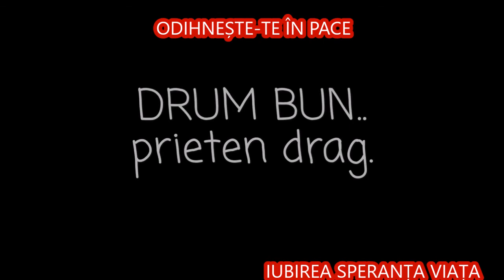ANDREI GHEOERGHE -ODIHNEȘTE-TE ÎN PACE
O NOAPTE  BINECUVÂNTATĂ PRIETENI